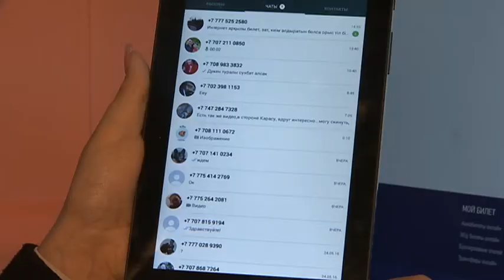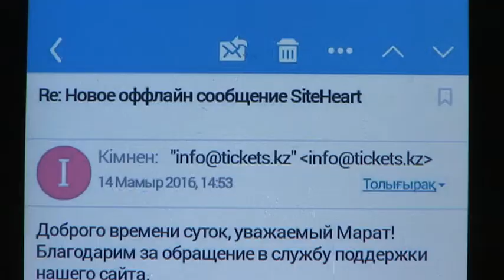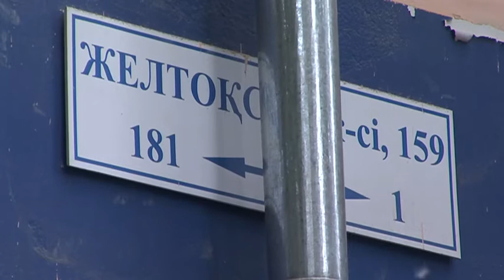Билет сататын компаниялар қазақша хабарласқанға қызмет көрсетпеуде (26.05.16)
Әуе және темір жол билеттерін сататын «tickets.kz» компаниясы қазақ тілді тұтынушыларға бүгінге дейін осылай жауап берген. Операторлардың жүгенсіз жауабынан бөлек, сайттағы ақпараттар да тек орыс және ағылшын тілінде ғана көрсетілген. Телефонның автожауабында да қазақ тілін таңдауға мүмкіндік берілмеген. Мемлекеттік тілге менсінбейтін компанияның әрекетін алматылық тұтынушы әшкереледі. Өз оқиғасы туралы ол біздің редакциямызға хабарлады. Тұтынушының қазақ тілінде мәлімет алу құқы неліктен сақталмады?